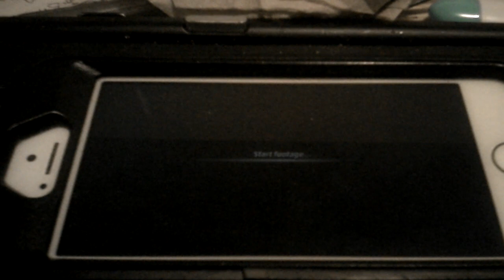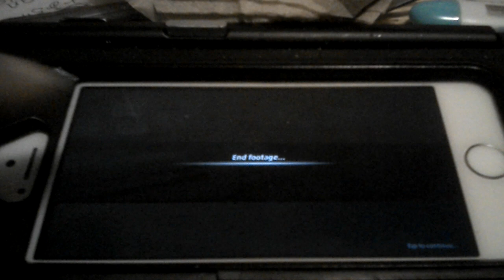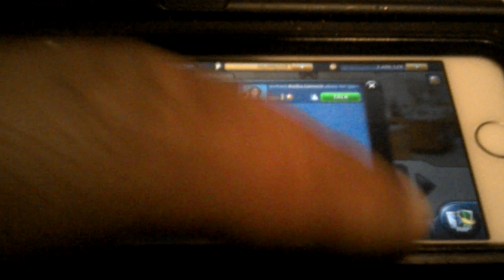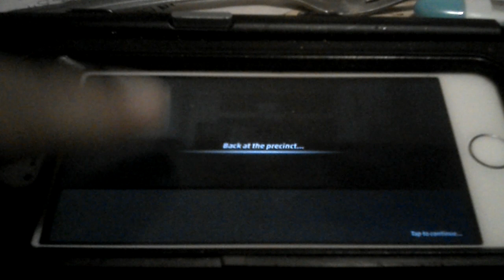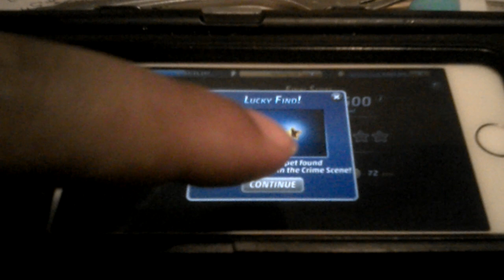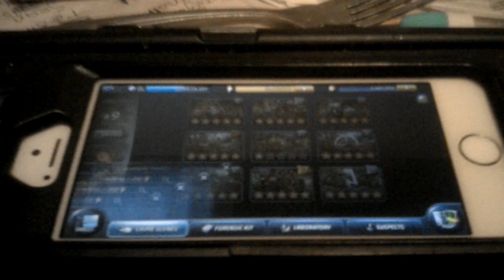Criminal case Paris city of romance case 15 slay it with flowers chapter 3